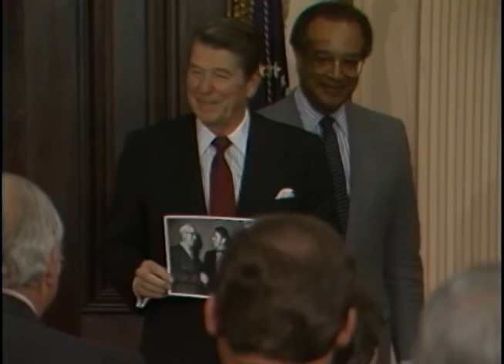President Reagan's Remarks on the HUD National Recognition Program Awards on December 9, 1982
Full Title: President Reagan's remarks on presenting awards for the HUD National Recognition Program in the Indian Treaty Room, OEOB on December 9, 1982

Access Restriction(s):Unrestricted
Use Restriction(s):Unrestricted